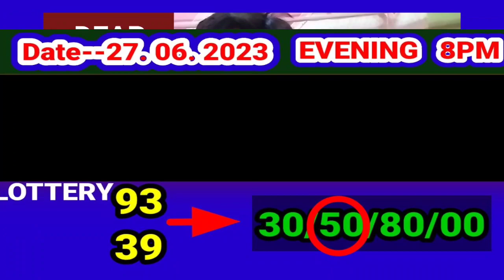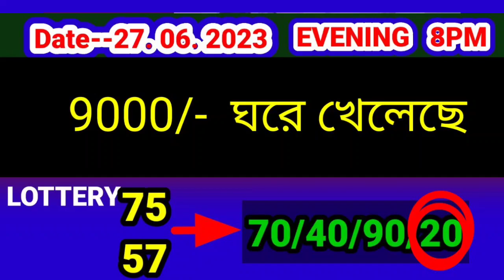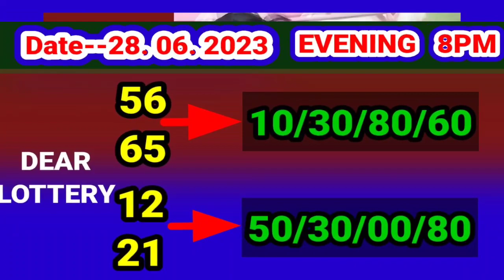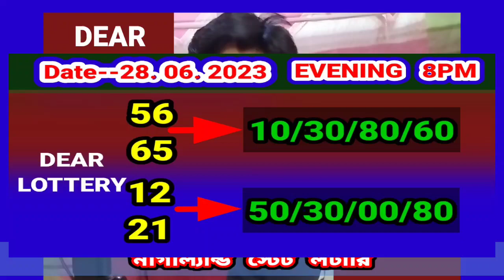28.06.2023 EVENING 8PM DEAR LOTTERY MIDDLE PART NUMBER TARGET TODAY । NAGALAND STATE LOTTERY